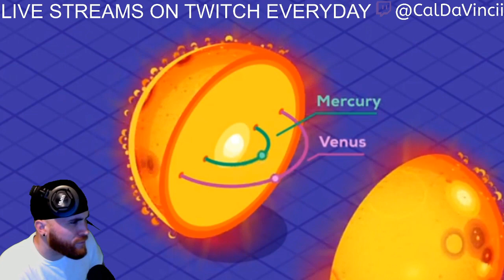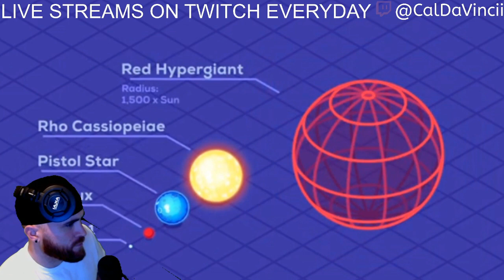The Largest Star In The Universe - Size Comparison (REACTION) HOW DO THEY KNOW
Great video by Kurzgesagt!